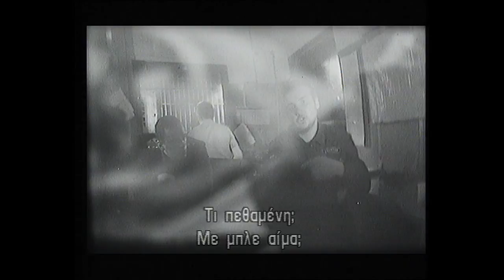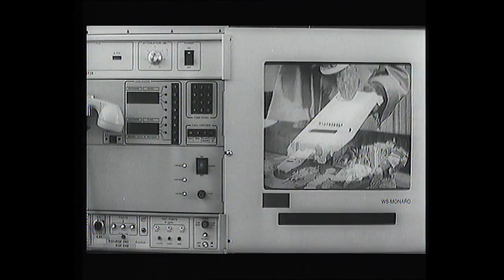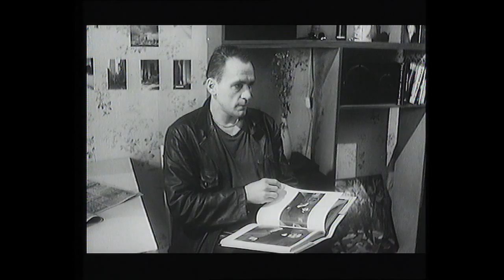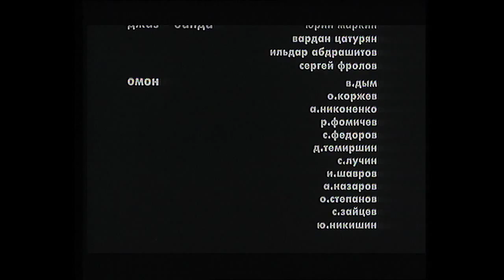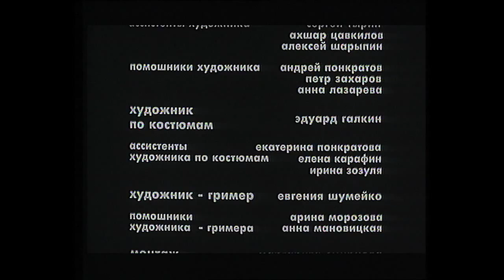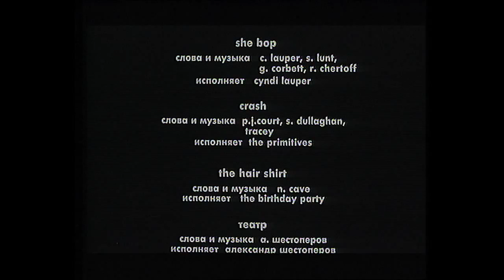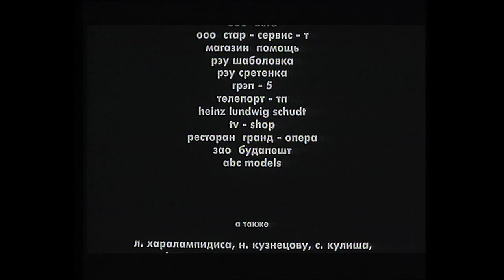ΜΗ ΣΑΣ ΞΕΦΥΓΕΙ Ο ΔΟΛΟΦΟΝΟΣ (НЕ УПУСТИТЕ УБИЙЦУ) - ΕΛΛΗΝΙΚΟΙ ΥΠΟΤΙΤΛΟΙ / GREEK SUBTITLES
Επίσημη συμμετοχή στο Φεστιβάλ Καννών. Η γνωστή γαλλική εφημερίδα "Le Monde" της απένειμε τον τίτλο της καλύτερης ταινίας του σπουδαστικού προγράμματος του φεστιβάλ. Προβλήθηκε από το ευρωπαϊκό τηλεοπτικό δίκτυο ARTE, τη ρώσικη KULTURA και τη δική μας ΕΤ-1. Εγκωμιαστική κριτική για την ταινία έγραψε ο Ρώσος μαίτρ του σινεμά Αλεξάντερ Σοκούροφ.

Λίγα λόγια για το μήνυμα της ταινίας. Γυρίστηκε στη Ρωσία (Μόσχα) στα τέλη των "ατρόμητων 90' " όπως τα αποκαλούν οι Ρώσοι σήμερα. Μια εποχή που η Ρωσία σήκωνε επιτέλους το iron courtain και η ρώσικη κοινωνία γευόταν ελεύθερα τον απαγορευμένο καρπό του δυτικού πολιτισμού. Η ταινία αυτή ήταν μια ματιά πάνω σ'αυτό το ΦΑΙΝΟΜΕΝΟ. Έτσι τουλάχιστον αισθάνομαι και το αντιλαμβάνομαι σήμερα. Ενώ είχαν ήδη "φουντώσει" τα γυρίσματα της ταινίας, συνέβη η ΧΡΕΟΚΟΠΙΑ της Ρωσίας (Αύγουστος 98') η οποία συμβολικά μπορεί να σημαίνει και τον οριστικό τερματισμό της ελεύθερης πορείας της ρώσικης κοινωνίας προς την ευρωπαϊκή δύση. Οι Ρώσοι, την εποχή εκείνη, είχαν συνδέσει την έννοια "Δύση" με το όνειρο της ευημερίας και η χρεοκοπία του 98' έβαλε ένα απότομο και οριστικό τέλος στα όνειρα αυτά.

σκηνοθεσία: Ανέστης Χαραλαμπίδης
σενάριο: Ανέστης Χαραλαμπίδης, Bogdan Ogurnoy
διευθ. φωτογραφίας: Oleg Markov
σκηνογραφία: Oleg Ukhov
κοστούμια: Eduard Galkin
μοντάζ: Margarita Smirnova
ήχος: Alexandr Fedeniov
μουσική: Ανέστης Χαραλαμπίδης, Alexandr Shestopiorov

παίζουν: Andrei Filippak, Igor Volkov, Oleg Housainov, Andrei Britan, Victor Kremlyov, Java Kabulov, Shandor Berkeshi, Aleksandr Filippov

Фильм участвовал в официальной программе Международного Каннского Фестиваля, известная французская газета "Ле Монд" назвала фильм лучшим в программе студенческих картин, транслировался по Немецкому, Французскому, Российскому, Греческому и т.д. телевидению, Сокуров писал про него рецензию, Герман старший смеялся от души.
Мне кажется, что этот фильм отражает ту ситуацию "лихих 90-ых", когда у русского человека появился свободный доступ к западной культуре/цивилизации.
В самый разгар съемок случился августовский дефолт, который, как вам известно, стал неким символическим началом сворачивания прозападных настроений в российском обществе. В то время слово Запад ассоциировалось с мечтой о "благоустройстве" и внезапный дефолт поставил окончательный крест на этой мечте.